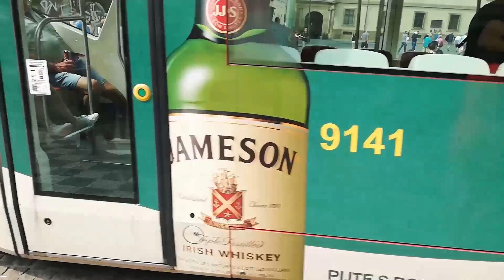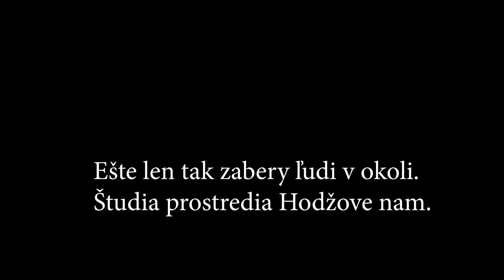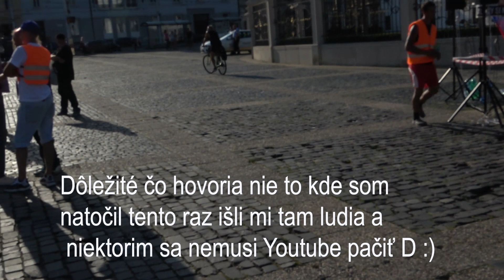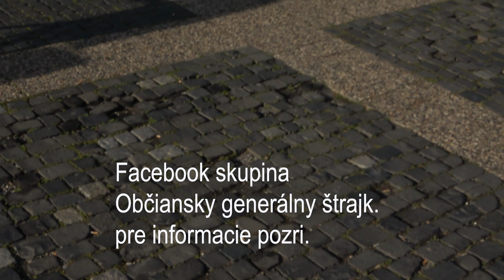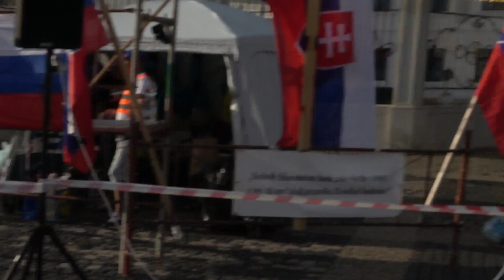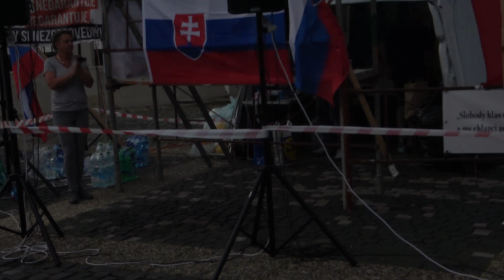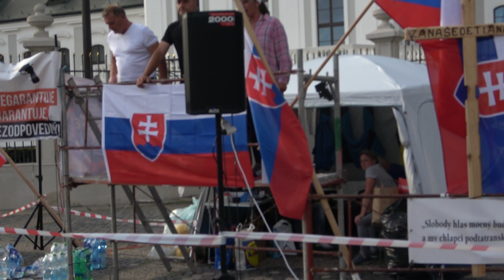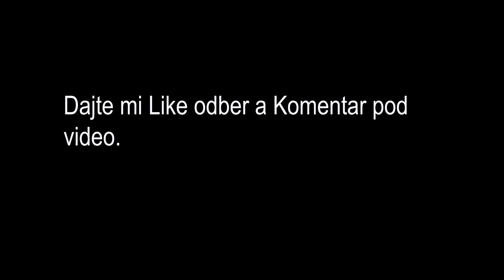Generálni Štr... V Bratislave 06.08.2021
Je ďalšie video ktoré je necenzurovane zo štrajku.

GTA kanál
Tu:

prezradzania  identity.